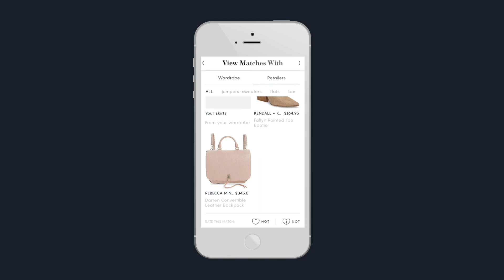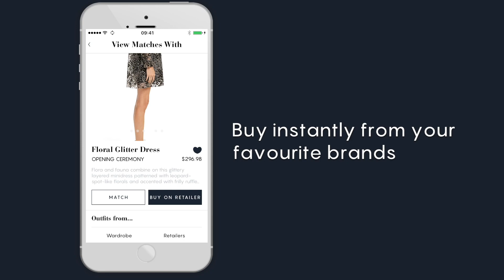Outfit Ideas from Intelistyle - the A.I. Fashion Stylist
Intelistyle is a personal fashion stylist that uses Artificial Intelligence to create new outfit ideas. Take a photo, and it will instantly style clothes you already own or suggest matching clothes to buy to renew your wardrobe.

- Browse thousands of clothes and see matching outfits. Online shopping has never been easier.
- Get instant styling advice, right when you’re in front of the mirror.
- Need inspiration? Rediscover your closet. Find cool and stylish outfits by using clothes you already own and get styling advice tailored to your lifestyle.
- Discover new clothes to buy that match what you already own.
- Organise your closet and dress in style instantly.
- Both for men and women.

We use Artificial Intelligence to help you dress quickly and efficiently and take the uncertainty out of dressing. Our innovative technology will help you discover the latest fashion trends that compliment your clothes and look at the touch of button.